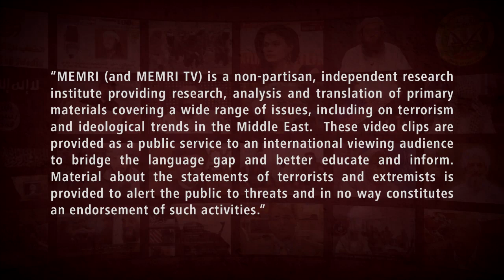IRGC Commander in Chief Hossein Salami Delivers The Order To Launch 200 Missiles At Israel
IRINN TV (Iran) aired footage of IRGC Commander-in-Chief Hossein Salami giving the order to launch 200 ballistic missiles against Israel on October 1, 2024. He stated that this attack was “blood vengeance” for the assassinations of Ismail Haniyeh, Hassan Nasrallah and IRGC General Abbas Nilforoushan. Salami delivered the orders to IRGC Aerospace Force Commander General Hajizadeh over the phone. He is then seen conveying the good wishes of Iranian President Pezeshkian.